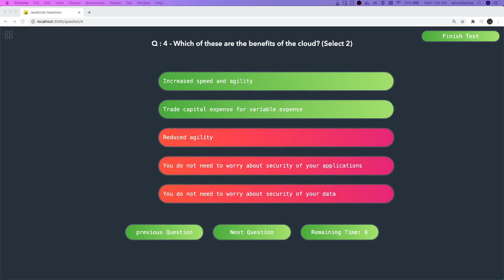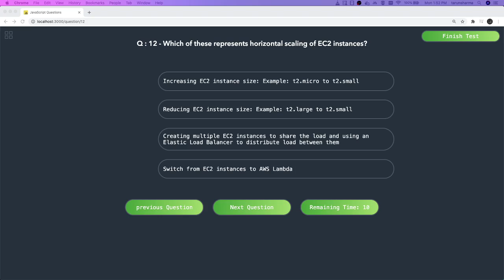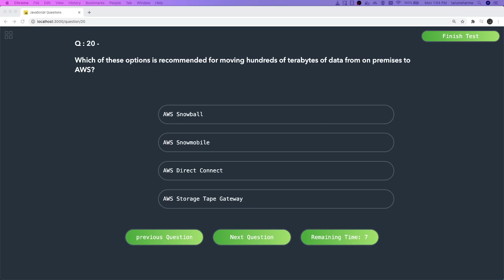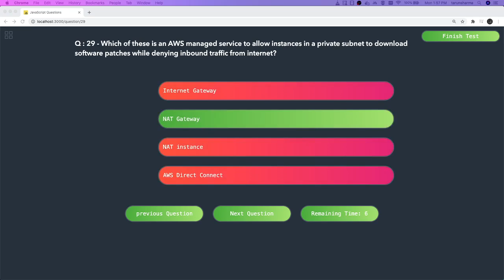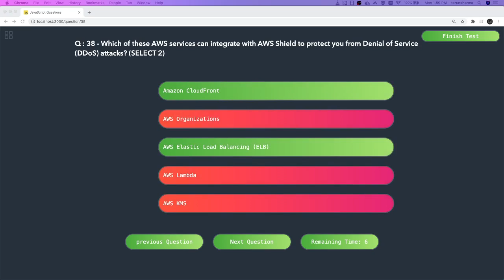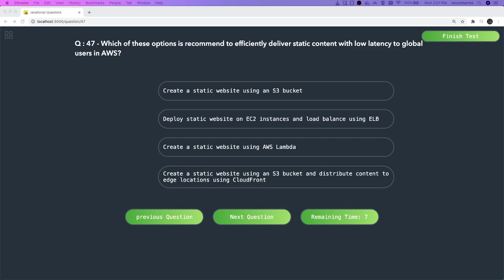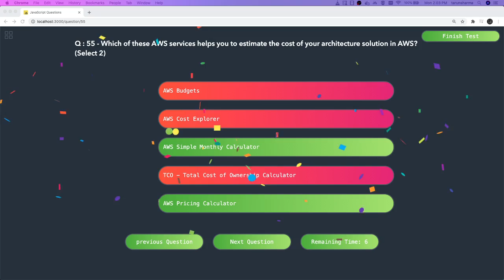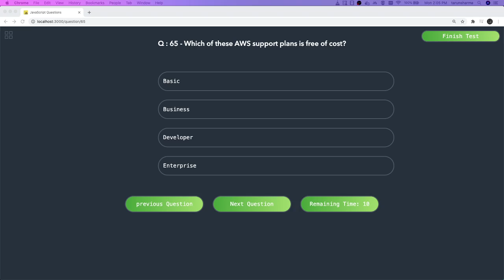AWS Practitioner Exam Mock #01